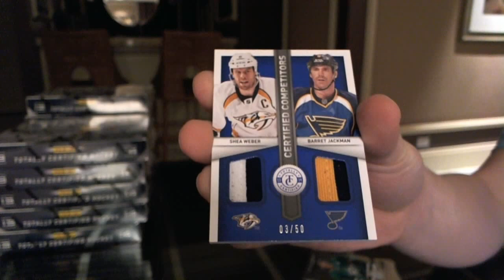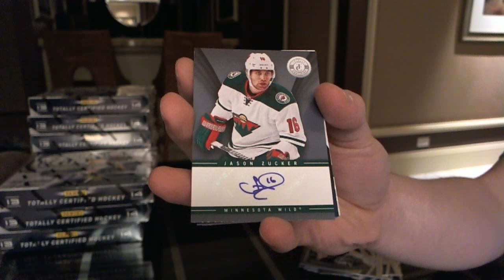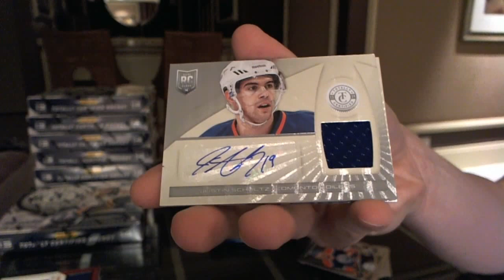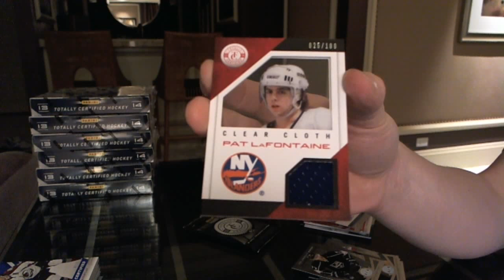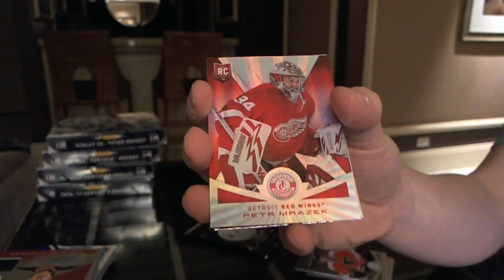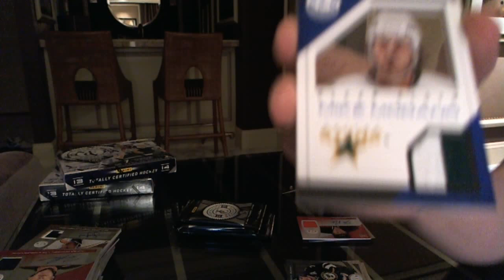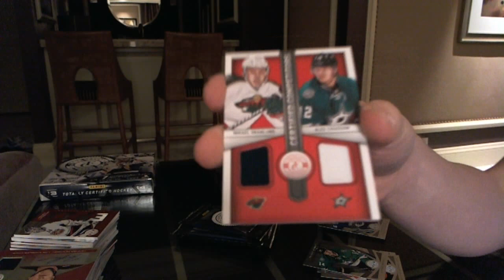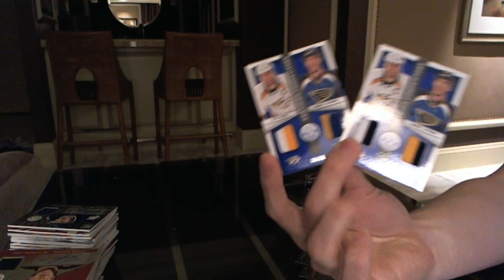13-14 Panini Totally Certified 12 Box CASE - C&C GB#3013